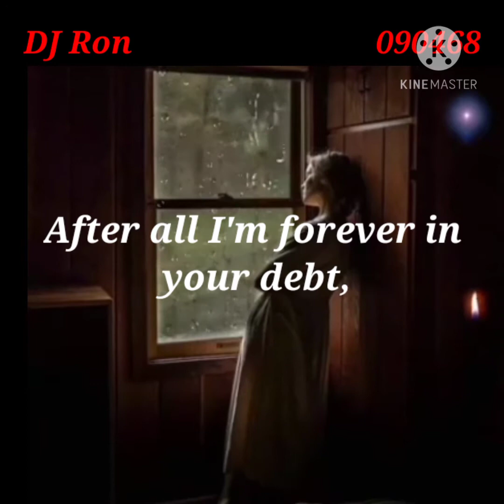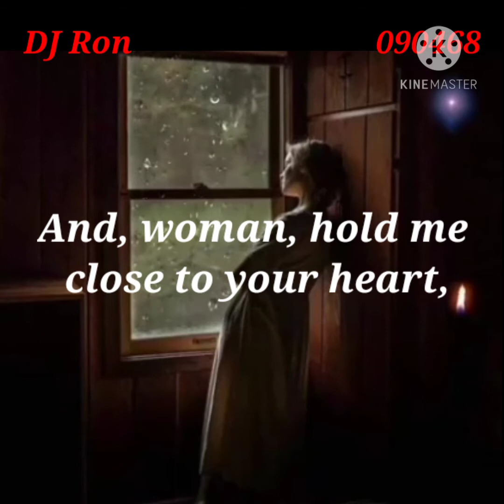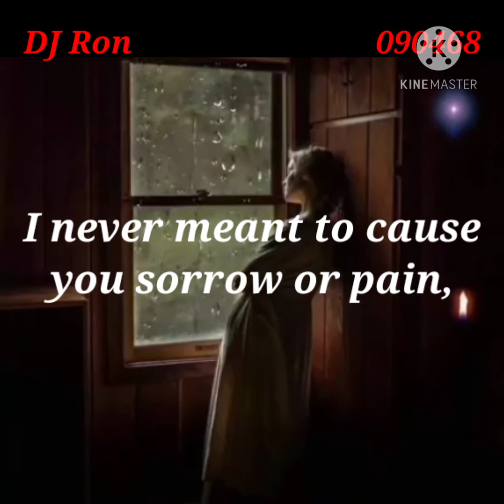"Woman" lyrics John Lennon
Songwriters: John Lennon